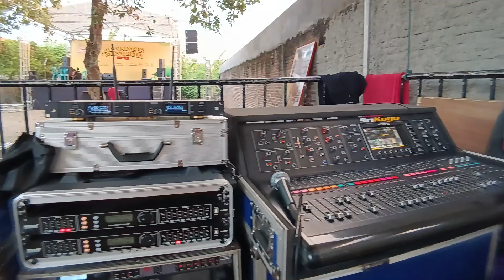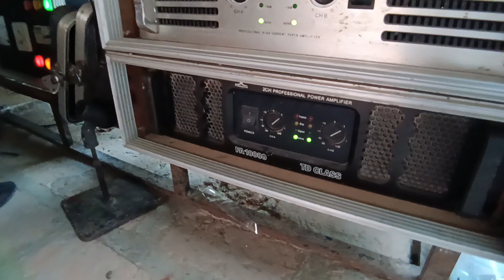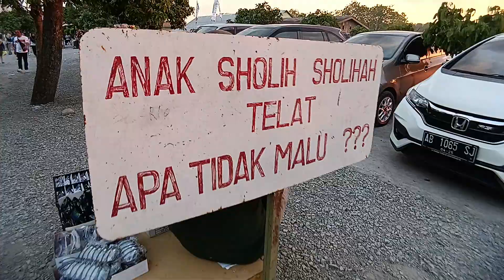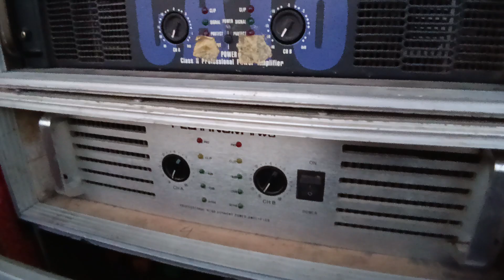sound yang di pakai gus mifftah pengajian akbar🚀hut ponpes nurul huda | suasana sangat ramai sekali🤲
kerjasama dengan gmt vidio shoting profesional.
vidiotrone blue production jogja
full lighting dari mafia sound margomulyo
kolaborasi beberapa vendor sound dari srikoyo production, almira sound dll
tentunya ars sound system

ars production spek ugal-ugalan keluar kandang 🔥3 digimix 😱 Hut ponpes nurul huda  yang ke 38 tahun, bersama gus miftah dan all artis lainya tasyakuran untuk masyarakat umum jangan lupa besok tangal 12 Agustus 2023 mulai besok pagi sudah ready acara sampai malam. ada banyak pangung hiburan rakyat. yg dekat merapat.
ponpes nurul Huda. alamat plosorejo, gondang, sragen